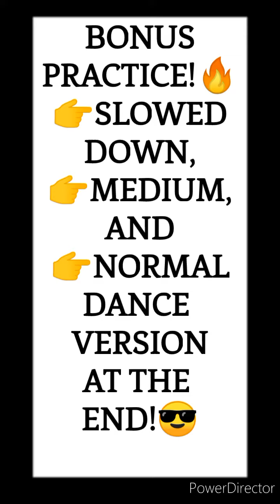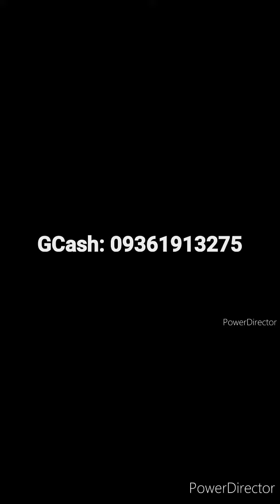SHUT UP AND BEND OVER (TOUCH IT)Tiktok Dance Tutorial #176(ENGLISH|FULL)| DC Miko Yanson |YAN XXVII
Hi dear buddies, kasangkaYAN! YAN here your dancing LGBT brother. 😎🤙 Here's my first ever English dance tutorial. Did a lot of nosebleeding here! 😅😂🤣 Sorry if my English is bad. 🙏😔 But I tried my best so that other cultures may understand somehow. Hope you'll like it! Thanks buds! 😊🙏

DC by LODS @mikoyanson_  ASTIG🤘🔥
KEEP DANCING PO KASANGKAYAN. YAKANG-YAKA NYO YAN 😎💪🏾

WALANG SUKUAN DITO SA YT PARA PO SA PANGARAP KASANGKAYAN! ☝️😎💪

More than 4 hrs. edit done. Salamat po G☝️

032722 edit ng long ver shut up bend over tutorial ENGLISH VER. hehe

start 10:20 am- 11:40am= 80 mins
11:58am-1:49 pm= 111 mins
2:07pm-2:27pm done= 20 mins

thumbnail
3:42pm-4:10pm= 28 mins

details (ads etc.)
4:13-4:55pm= 42 mins

TOTAL: 281 mins/60 mins= 4.68 hours

                       27 SOCIAL MEDIA 27
𝗠𝘆 𝗚𝗖𝗮𝘀𝗵: 𝟬𝟵𝟯𝟲𝟭𝟵𝟭𝟯𝟮𝟳𝟱
▶️NEW FB: Uvwx Yan
▶️PAGE/PINTEREST: YAN XXVII

PEACE & L💙VE. WE LOVE Y'ALL. 😘

👉 GUYS, PWEDE NIO PONG EXPLORE CHANNEL NAMIN. MADAMI PA KAYONG MAPAPANOOD/MATUTUTUNANG SAYAW.. AT KALOKOHAN! HEHE 😜

THANK YOU PO, G ☝️ SA SIGN NA DAPAT AKO MAGPATULOY. KEEP THE FAITH.☝ I LOVE YOU SO MUCH HONEYKO.💙 F0R MY FATHER..